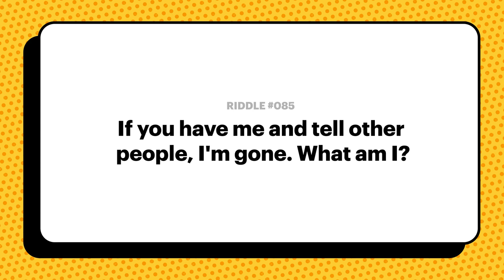TBGA Riddle: Show It To Other People, I'm Gone